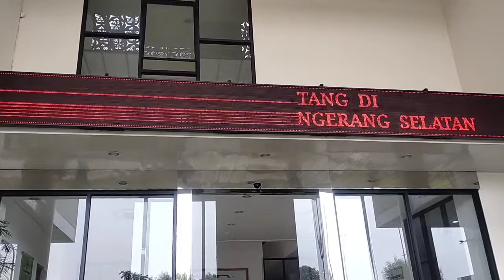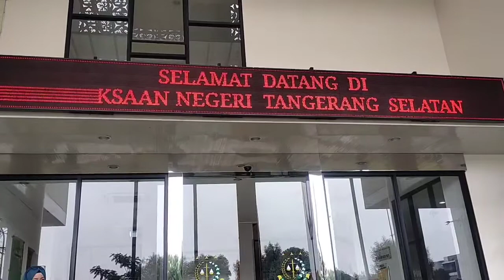Siaran Pers Kejaksaan Negeri Kota Tangerang Selatan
Kepala Kejaksaan Negeri Tangerang Selatan, Aliansyah SH. MH., dihadapan para wartawan pada hari Jumat (4/6/2021), menyatakan penetapan tersangka dan penahanan dalam penyidikan perkara tindak pidana korupsi dugaan penyalahgunaan dana hibah KONI Tangerang Selatan Tahun 2019.

Ada 5 (lima) poin yang disampaikan Aliansyah, diantaranya, Pertama, bahwa berdasarkan alat bukti yang didapatkan oleh tim penyidik Kejaksaan Negeri Tangerang Selatan, pada hari ini dilaksanakan penetapan tersangka atas nama inisial (SHR) yang menjabat sebagai BENDAHARA KONI TANGERANG SELATAN berdasarkan Surat Penetapan Tersangka Nomor B 2115/M.6.16/Fd.1/06/2021 tanggal 4 Juni 2021, dan Surat Perintah Penyidikan Nomor PRINT- 610/M.6.16/Fd.1/03/2021 tanggal 01 Maret 2021 Jo PRINT-1109/M.6.16/Fd.1/03/2021 tanggal 31 Maret 2021 Jo PRINT-1596/M.6.26/Fd.1/05/2021 tanggal 05 Mei 2021.

Kedua, bahwa tersangka inisial (SHR) diduga melanggar Pasal 2 ayat (1) atau Pasal 3 Jo Pasal 18 Undang-Undang R.I. Nomor 31 tahun 1999 tentang Pemberantasan Tindak Pidana Korupsi

sebagaimana diubah dan ditambah dengan Undang-Undang R.I. Nomor 20 tahun 2001 tentang perubahan atas Undang-Undang R.I. Nomor 31 tahun 1999 tentang Pemberantasan Tindak Pidana Korupsi.

Ketiga, bahwa dalam penyidikan terungkap peran tersangka inisial (SHR) menjabat selaku bendahara KONI Kota Tangerang Selatan melakukan manipulasi terhadap laporan

pertanggungjawaban dana hibah KONI Tangerang Selatan Tahun 2019 dan mengakibatkan kerugian keuangan negara/daerah sebesar Rp. 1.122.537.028,00 (Satu Milyar Seratus Dua Puluh Dua Juta Lima Ratus Tiga Puluh Tujuh Ribu Dua Puluh Delapan Rupiah) berdasarkan Laporan Hasil Audit Perhitungan Kerugian Keuangan Negara Nomor : 710/210- Inspek Tanggal 24 Mei 2021 yang dilaksanakan oleh Inspektorat Kota Tangerang Selatan.

Keempat, bahwa pada hari ini juga terhadap tersangka inisial (SHR) dilakukan penahanan tingkat penyidikan selama 20 (dua puluh) hari di Rutan Kelas II B Serang berdasarkan Surat Perintah Penahanan Tingkat Penyidikan Nomor : PRINT- 1787 /M.6.16/06/2021 tanggal 4 Juni 2021.

Kemudian, yang Kelima, bahwa tim penyidik akan melakukan pengembangan dan mengungkap siapa saja pihak- pihak lain yang bertanggungjawab dalam perkara ini.